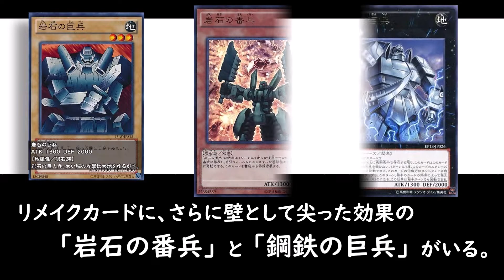【ゆっくり解説】岩石の巨兵 EX-R【第２期】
EXの再販、EX‐ＲからEX13「岩石の巨兵」の紹介。